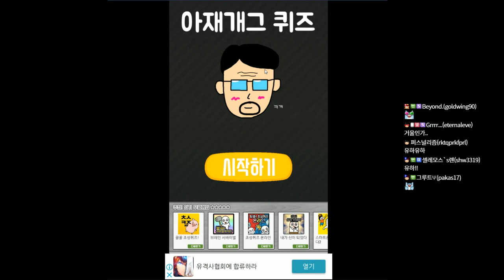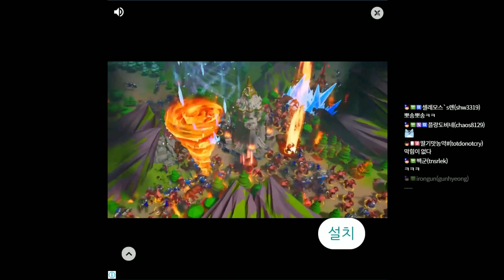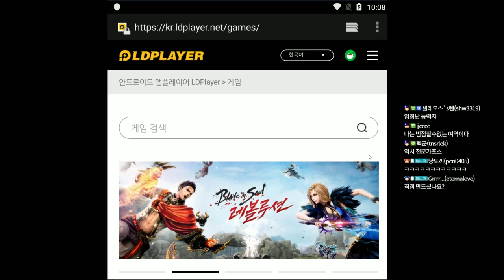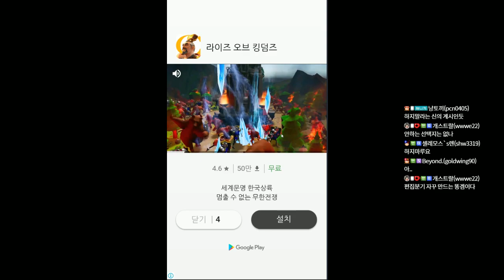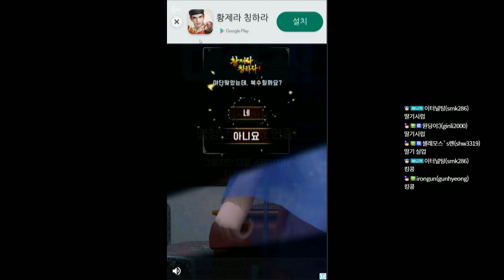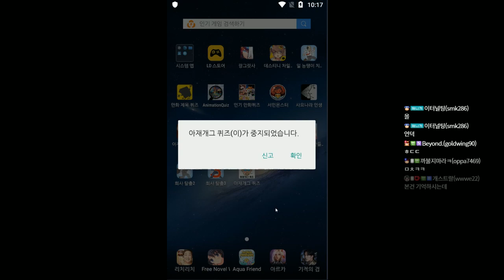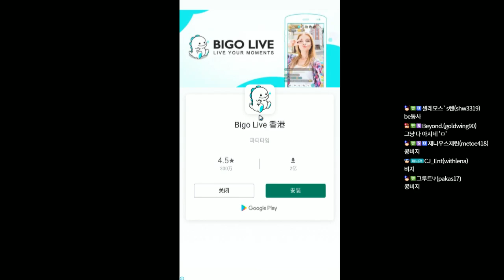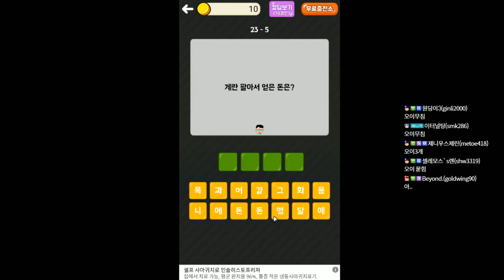단편 병맛모바일] 아재개그퀴즈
단편 무료 모바일게임인 아재개그퀴즈입니다.
아재 퀴즈류 모바일 중에 첫번째로 했으면 좀 나았을 것 같습니다.